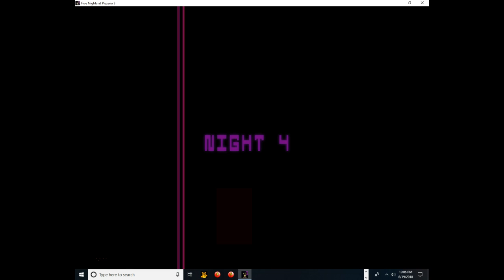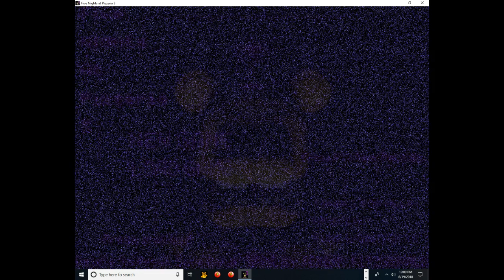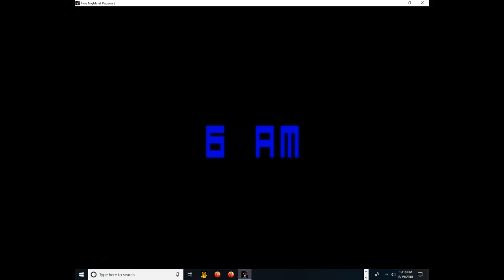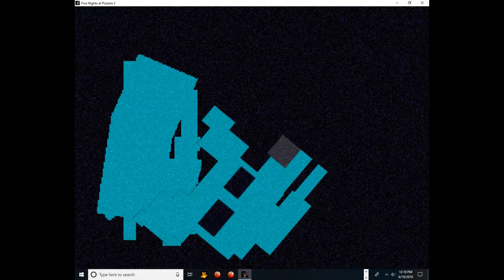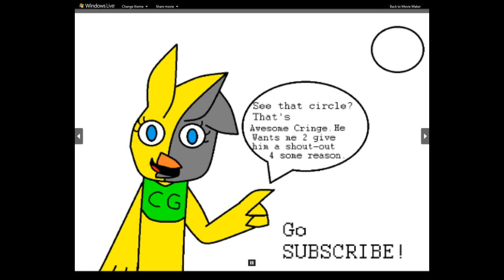WHAT KIND OF GAME TELLS PEOPLE HOW TO CHEAT!? Five Nights at Pizzeria 3 pt. 1